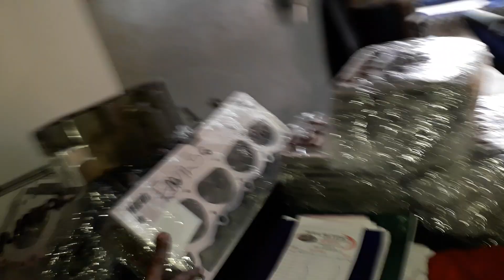Montando o motor da Riva 600cc